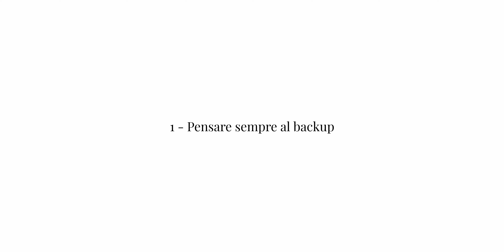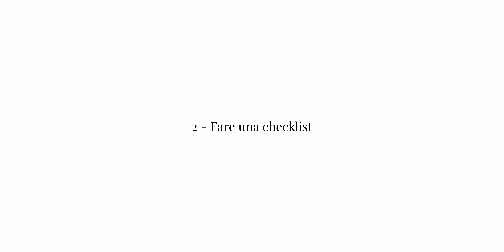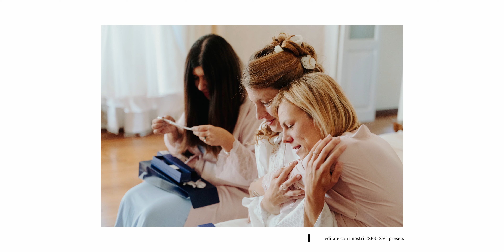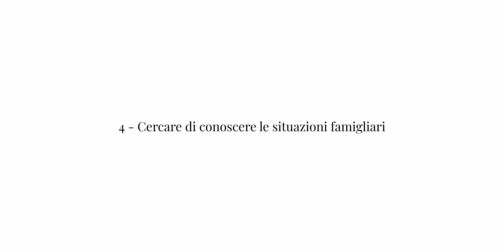5 consigli per fotografare un matrimonio e che non ti aspetti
5 consigli per fotografare un matrimonio e che non ti aspetti // In questo video ti parliamo di 5 consigli per fotografare un matrimonio e che non ti aspetti di sentire, perché sono consigli diversi dal solito, ma altrettanto utili del conoscere gli iso giusti da usare all'interno di una chiesa poco luminosa ;) Essere un fotografo professionista significa tante cose, anche pensare ai piccoli dettagli di cui ti parliamo nel video.

Tu aggiungeresti altri consigli inusuali?

✨Guarda il WEBINAR gratuito su come vivere (e non sopravvivere) di fotografia

👉🏻SCARICA LE GUIDE per OTTIMIZZARE al massimo il tuo WORKFLOW, COMUNICARE in modo efficace il tuo VALORE sui SOCIAL e RAGGIUNGERE i tuoi OBIETTIVI!

Se vuoi aprire P.IVA come fotografo o semplicemente vuoi affidarti a Fiscozen, puoi farlo direttamente da qui (riceverai uno SCONTO di € 50 sul tuo primo anno insieme a loro)

💪🏻Entra a far parte del nostro GRUPPO FACEBOOK dedicato ai fotografi

☕ Vuoi supportare il Canale? Puoi farlo in modo del tutto gratuito acquistando attraverso questo link Amazon